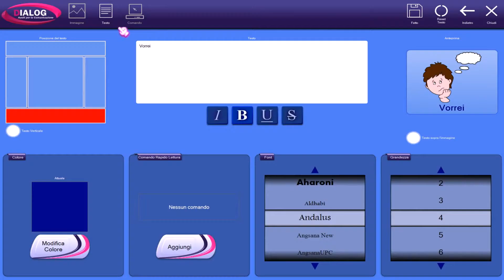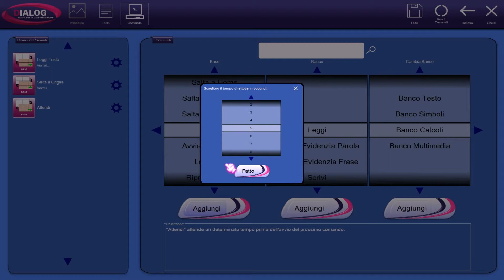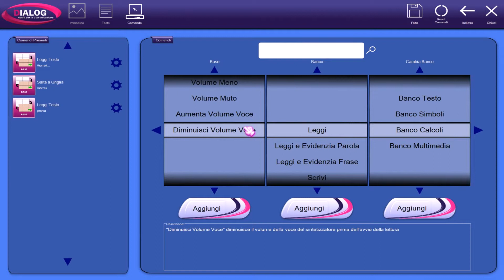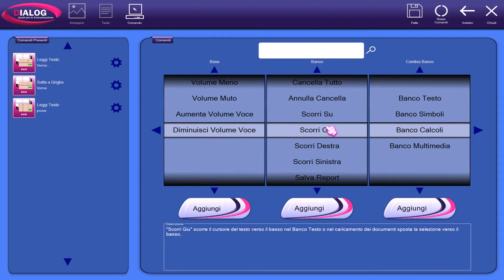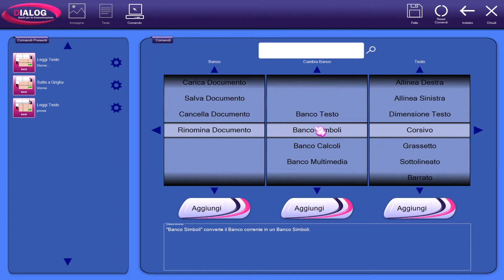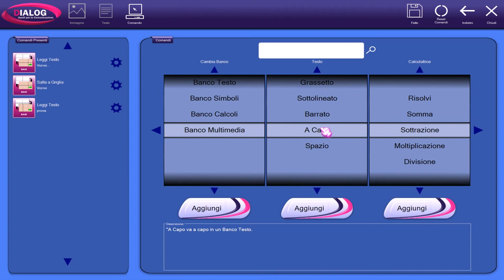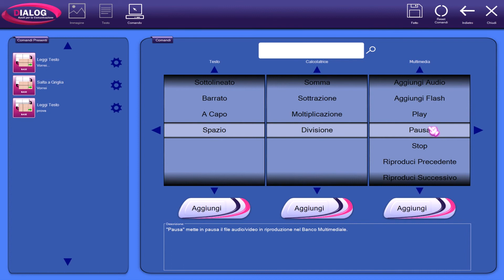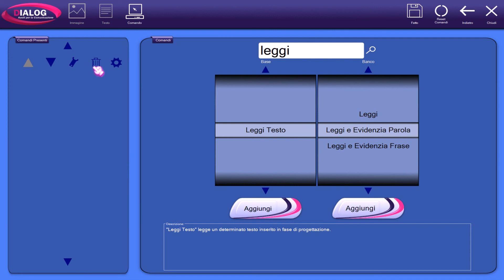Dialogo AAC per Windows (Lezione 9) - Gestione comandi cella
Dialogo AAC contiene un set di comandi, da associare a una cella o a una griglia, coi quali é possibile compiere determinate azioni all'interno di una struttura, ad esempio saltare da una cella a un'altra, attendere prima di eseguire un altro comando o leggere una frase.

Vi ricordiamo inoltre che i DPAD e i New DPocket Tablet Autismo sono Comunicatore elettromedicali realizzati per soddisfare le esigenze comunicative delle persone affette da disturbi del sistema locomotore e/o cognitivo.
Sono particolarmente indicato in casi di autismo, ritardo mentale, dislessia, afasia, disprassia, mutismo e sordità e può essere utilizzato da bambini, adulti e persone anziane.
Al loro interno viene installato il software Dialogo AAC, che permette la realizzazione in modo intuitivo di strutture personalizzate e indirizzate a persone con difficoltà nel linguaggio verbale e di scaricare gratuitamente oltre 130 strutture personalizzabili di comunicazione, didattica, autonomia personale, storie sociali, test con report etc.

Telefono: 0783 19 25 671 dal lun al ven  9:30-12:30 e 15:00-17:00.